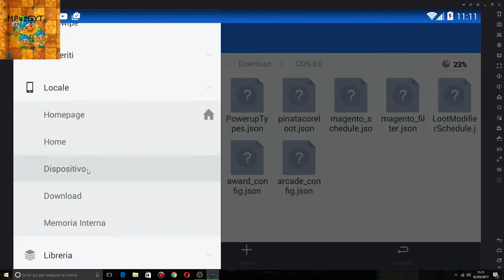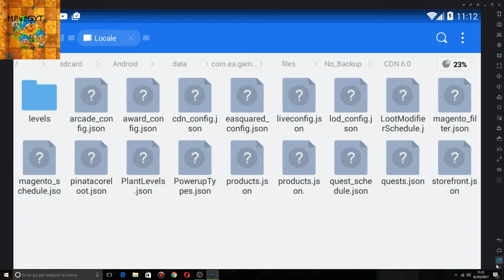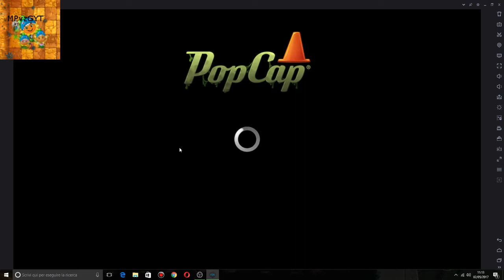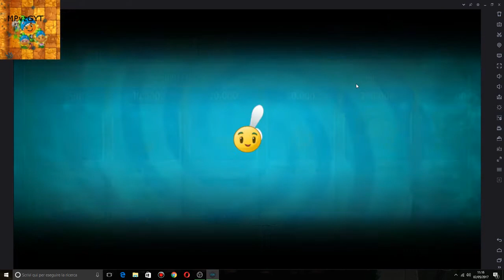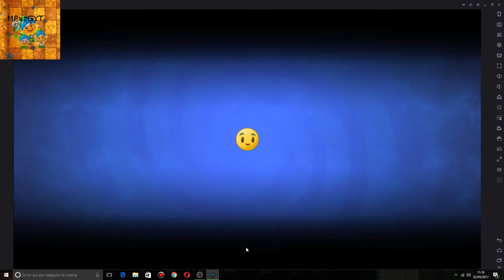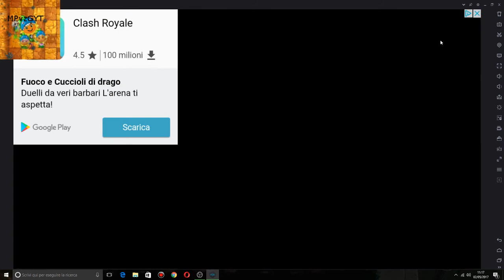plants vs zombies 2 hack gem 1 mod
you can play whit me in pvz heroes ?